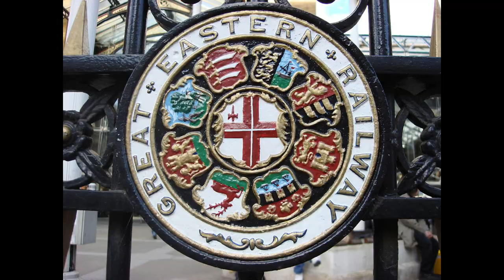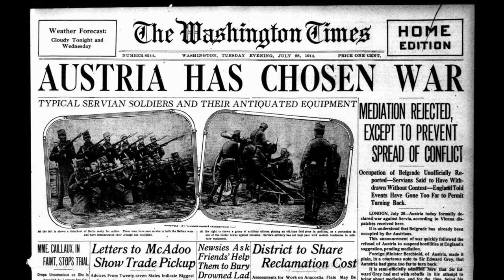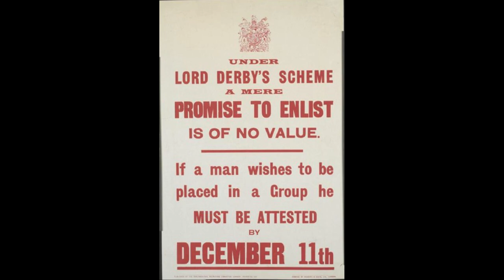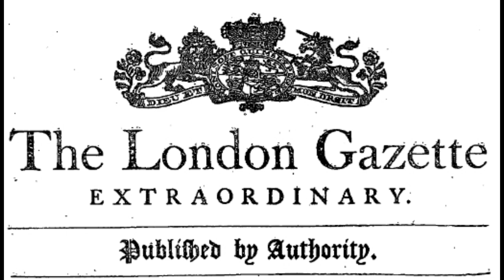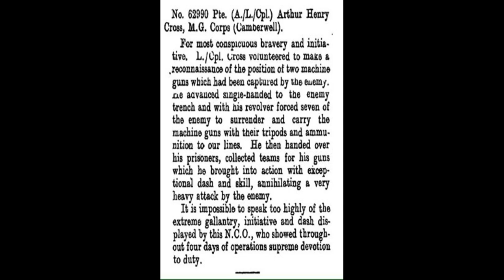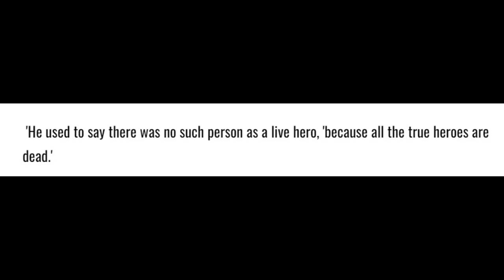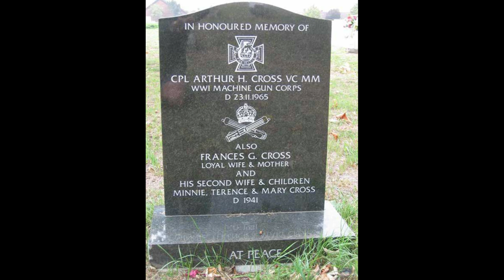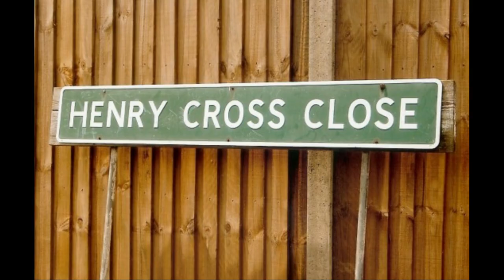Arthur Henry Cross VC MM: A Norfolk Born Hero of the 1st World war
Arthur Henry Cross was born in Shipdham Norfolk in 1884 and would be awarded 2 gallantry medals in the 1st world war, this is his story.